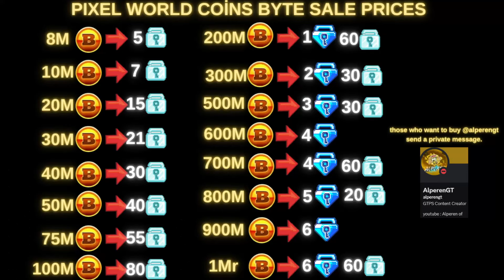BEST GROWTOPIA PRIVATE SERVER | (REAL GT / FREE ALL ITEM) 👑CRYSTALPS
today I introduced the crystal ps server, I hope you enjoyed watching the video. the links to the server are given in the section below.

Promoter Prices
1 Video = 10DL
Perma Video = 7BLUE GEM LOCK
Live - 10DL
Discord - AlperenGT# 6233 / alperengt
If you want to buy, you can write to me privately.